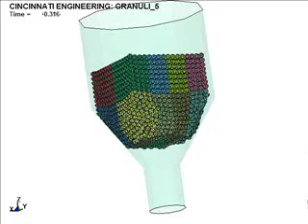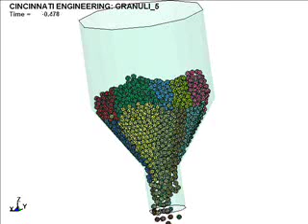Granuli_5r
granuli